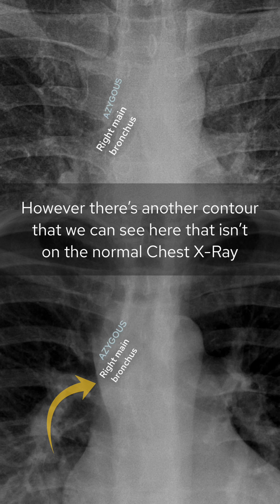Chest X-Ray breakdown: female teenager with fatigue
A female teenager presents with fatigue. What does the X-ray show?

POSTERIOR MEDIASTINAL MASS
👨🏽‍💻There’s a really subtle but important finding on this X-Ray - an extra contour overlying the right side of the mediastinum that can’t be explained by the SVC or the right atrium

👨🏽‍💻With older patients the vessels can become tortuous and ectatic meaning the anatomy may look a little distorted but in a young patient you really need to be able to explain every contour that you can see within the mediastinum. This is why knowing the normal anatomy and looking for it every time is so important when looking at a frontal chest X-ray

👨🏽‍💻As the contour overlies the right main bronchus we know it must lie within the anterior or posterior mediastinum. The vertical orientation of the contour suggests it could be a paraspinal lesion - this is confirmed on CT which shows us a posterior mediastinal mass. Let’s think about the differential for a posterior mediastinal lesion on X-ray:
▫️Paravertebral lesions: paravertebral abscess, neurogenic tumour, extramedullary haematopoiesis
▫️Oesophageal: hiatus hernia, duplication cyst
▫️Aortic: aneurysmal descending thoracic aorta

👨🏽‍💻In some cases you may get a clue that a lesion is posterior mediastinal as you will lose the contour of other posterior mediastinal structures such as the vertebrae. However in this case you don’t get that sign

👨🏽‍💻This lesion turned out to be a neuroblastoma which was successfully treated - you can see on a follow up chest X-ray that the extra contour is no longer present

👨🏽‍💻This is a really tricky one so wouldn’t beat yourself up if you didn’t spot it on a smartphone - the learning point is to always assess the mediastinum systematically on a frontal chest X-ray!